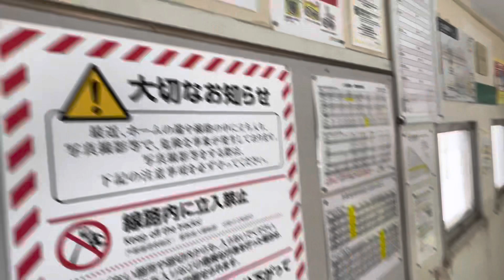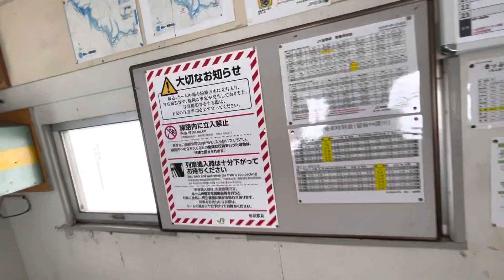廃止直前❗️留萌線幌糠駅❗️(無人駅訪問シリーズ)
待合室が元車掌車の留萌線幌糠駅は、もうすぐ静かにその役割を終えようとしています。